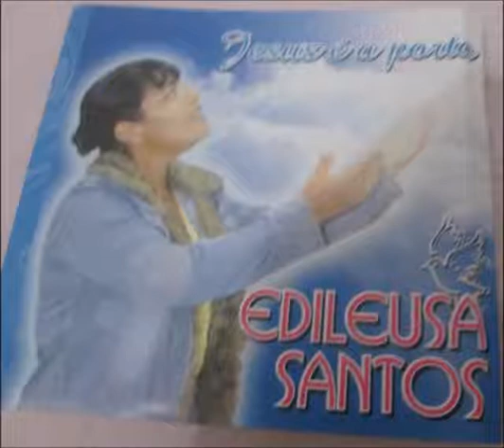Edileusa Santos - Musica Nas madrugadas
Composição: Edileusa Santos
Louva e prega